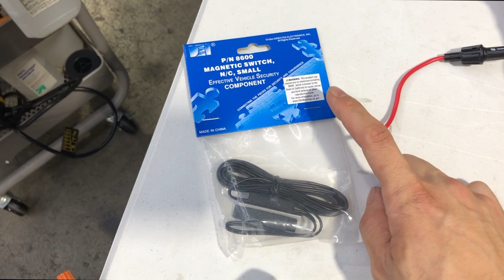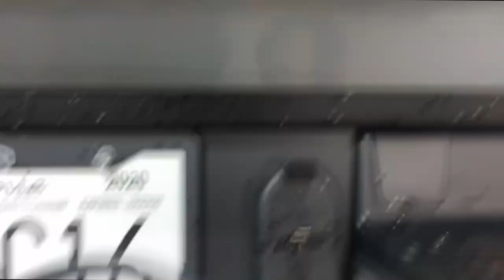DTLRSHP 105 DIY 2020 Ram 1500 automatic Bed Lights for Under $60 without programming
Fairly unedited video, just spliced a bunch of videos that I took along the way. Hopefully this helps someone save some $$$. OEM bed lights cost significantly more, have less output, requires more work than this requires.

Directed Electronics 8600 Micro Magnetic Switch

ESUPPORT 16mm 12V 3A Car White LED Light Power Metal Push Button Toggle Switch Socket Plug Latching Black Shell

Kawell Universal 2 Pack 6W LED Mini Light Bar Bumper DRL Fog Light Motorcycle Light DRL Tail Backup Light Car Motor Marker Lights for ATV SUV Mine Boat 4x4 Ford F150

Wire Taps, heat shrink, wires, wire stripper, wire loom, scissors -- at your local hardware store if you don't already have them. = +/- 10-20$ depending on what you have

You will also need a couple drill bits just slightly larger than the wire and screw to get the light bolted onto the plastic cover.